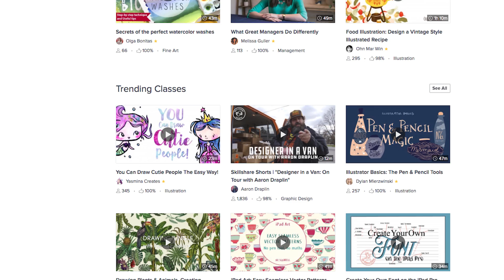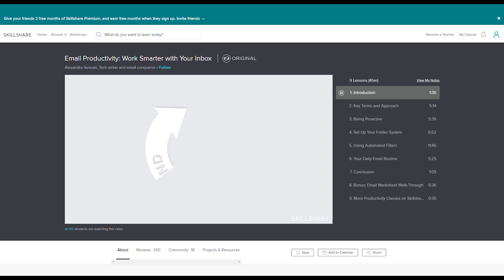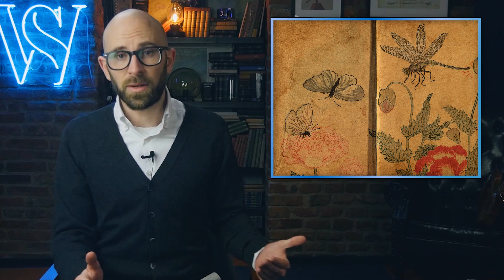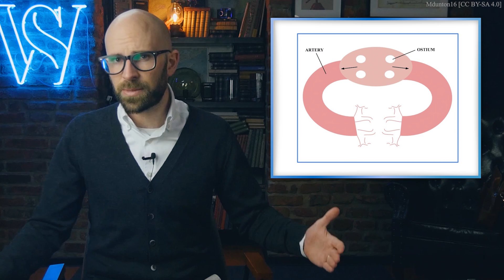Where Do Insects Go In the Winter? (And the Fascinating Way Honey Bees Keep Their Hives Warm)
In this video:

Up until only a few years ago, it was thought by many scientists that Honey bee hives were kept warm by pupae in the brood and that the bees would often congregate there to warm themselves up from the pupae.  Recently, this was found not to be the case when a new Honey bee job was discovered, that of “heater bees.”  Bees of almost all ages can perform this function by either vibrating their abdomens or they can also decouple their wings from their muscles, allowing them to vigorously use these muscles without actually moving their wings.  This can heat their bodies up to about 111° Fahrenheit (44° C), which is about 16° F (9° C) hotter than their normal body temperature.